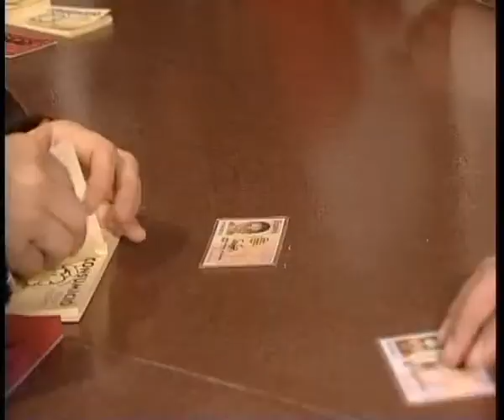XQUE - Cumple Pastis 2006